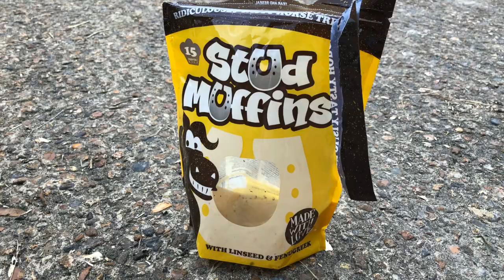First Hack & My Miniature Shetland Ted | Watch Shu go on a Family Ride | How to ride a pony & hack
First time out hacking on my pony Ted and Shu is riding on her own. Ted is a miniature shetland and is very special to Shu and Lexi. This was a special day as Shu went out hacking with her family on a ride in the countryside.

Learning how to ride on a shetland pony. Watch Shu ride Ted a miniature shetland pony.

The video shows horseback riding for children - Shu Tube, a beginner horse rider enjoys riding her pony on a hack in the English Countryside.

If you like the video you might like to watch Shu's other Kid Friendly family videos & adventures including:-

Join Shu on her adventure with Peppa Pig 'Goes to the Swing Playground'. Shu shows you the new toy - Peppa Pig Jumping in Muddy Puddles from Toys R Us and shows you how to have fun with Peppa Pig. Watch Peppa Pig jump up and down in muddy puddles, with her boots on whilst at the playground.

Children learn through play see  EYFS ( Early Years Foundation Stage ). Painting is a recommended activity for the pre school age group. This toy is recommended for ages 4 and over.

This video follows on from Shu's First day at her new school and meeting her new class:

Buying the mini TY Beanie Owl ( Pink Beanie Boo's Owl)  - in Fashems and My Little Pony Treats